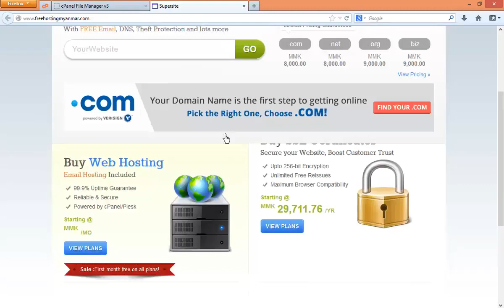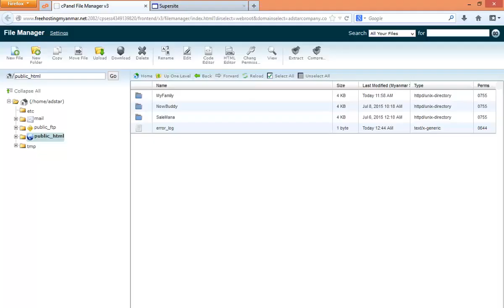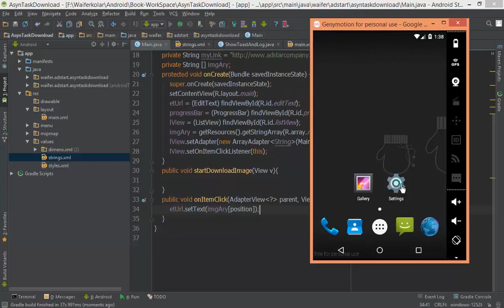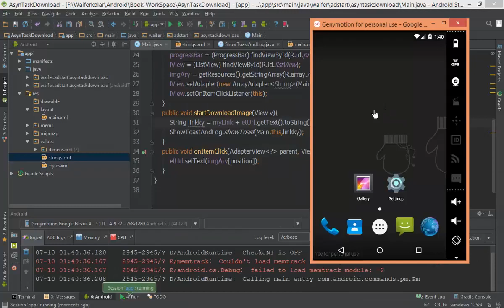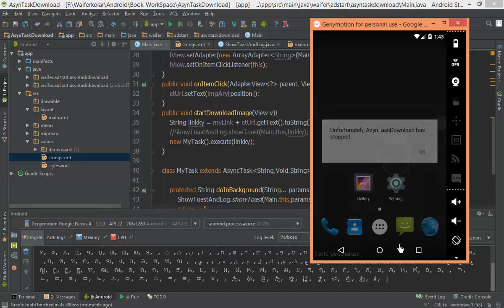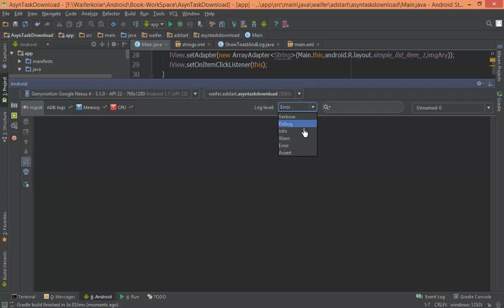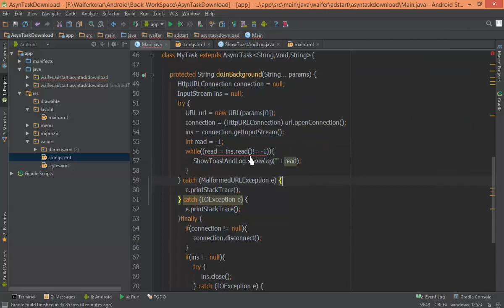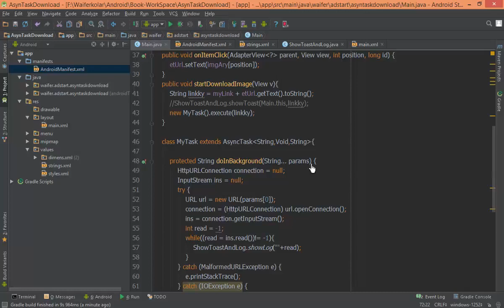188 AsynTask 3